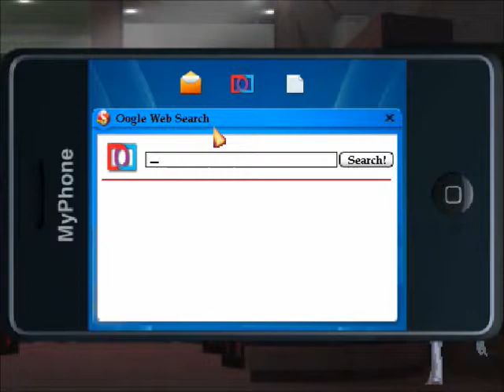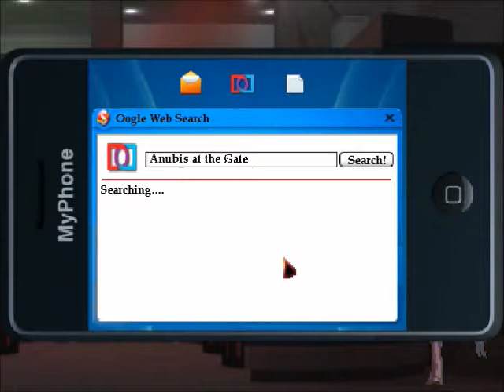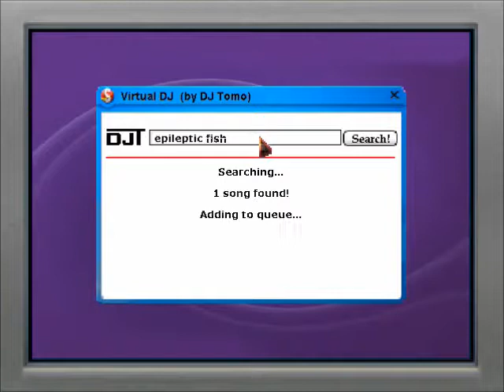Blackwell Deception Part 16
OOOHHH Its starting to get good guys! STEAMY. Hahaha yeah we sure seem to come across a lot of dead people and it all seems to go back to this Gavin guy. He's no good!!

If you like the Blackwell saga please support WADJET games buy buying it on steam. They have some really good games that I think you all will enjoy!